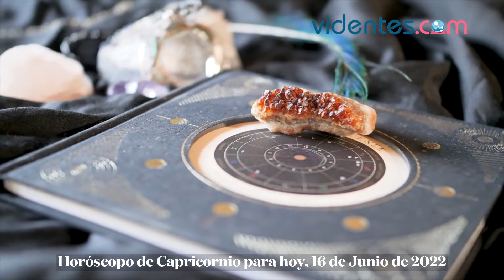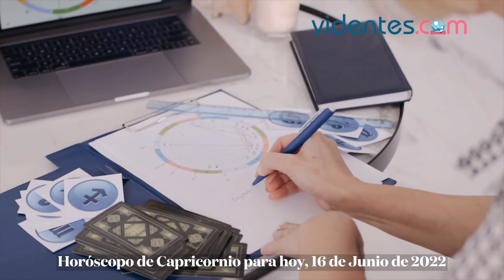HORÓSCOPO DIARIO 🥰💘🌔 CAPRICORNIO ♑️ JUEVES, 16 DE JUNIO DE 2022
Horóscopo de hoy, jueves 16 de Junio de 2022. El horóscopo para hoy: descubre tu futuro gracias a mi horóscopo diario para ti.